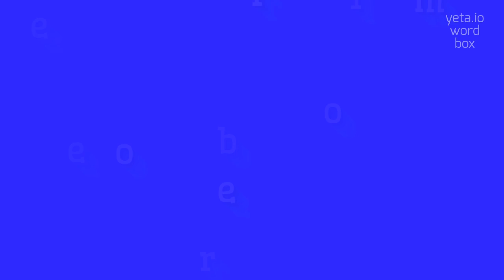How to say "everbloomer"! (High Quality Voices)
Watch in this video how to say and pronounce "everbloomer"!